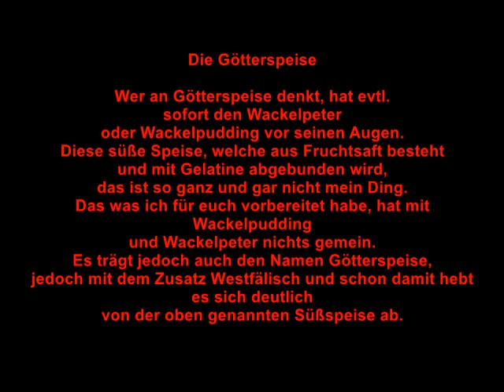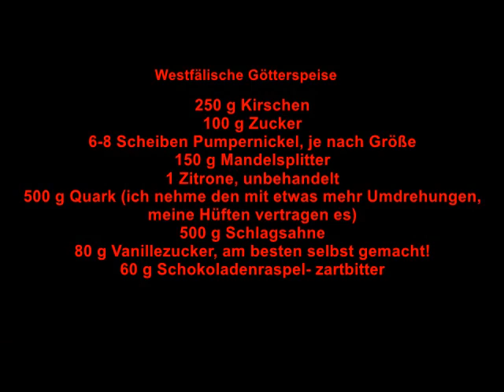Westfälische Götterspeise- Neu interpretiert.